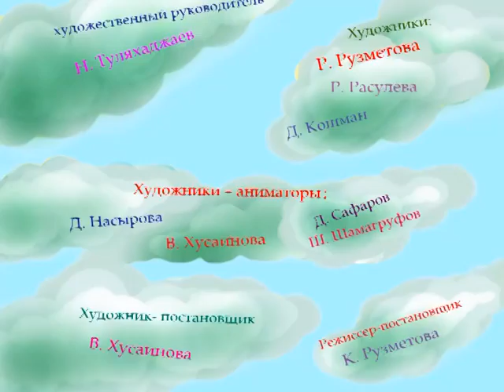Отважный ёжик (мультфильм)